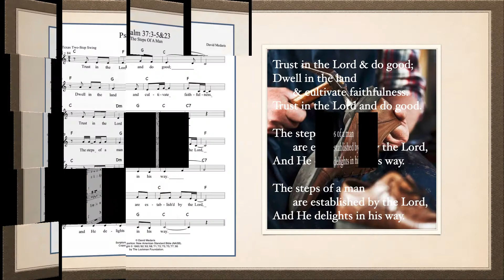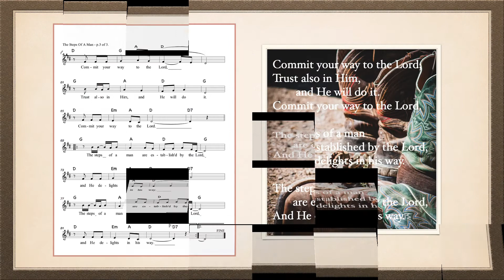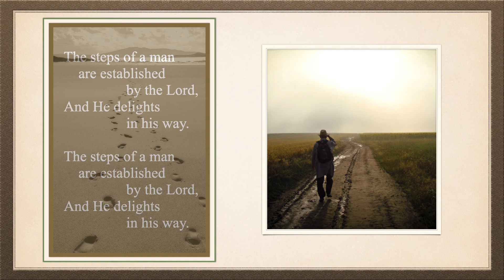Ps 37:3-5&23 Trust In The Lord & Do Good - David Medaris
Word-of-mouth is SR!s only marketing plan! Share this website with family & friends!
Free Mp3s & pdf sheet music are available as well.

Trust in the Lord and do good;
Dwell in the land and [a]cultivate faithfulness.
Commit your way to the Lord,
Trust also in Him, and He will do it.
The steps of a man are established by the Lord,
And He delights in his way.
 New American Standard Bible (NASB)
 1975, 1977, 1995 by The Lockman Foundation